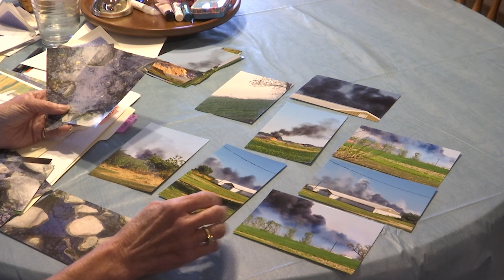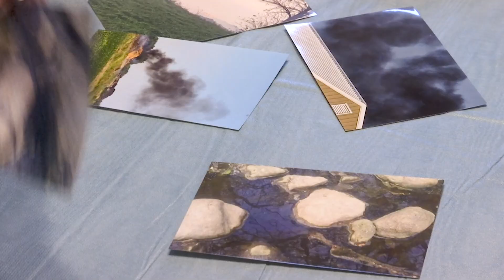Eddyville composting facility loses its license to operate